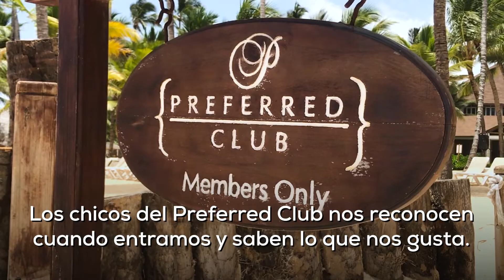Safe in DR. Absolutely beautiful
Los Truman dicen que República Dominicana es uno de los países mas acogedores que han conocido.
En Punta Cana los recibieron con brazos abiertos, practicaron deportes acuáticos y compraron muchos souvenirs para sus amigos y familiares en Texas, EE.UU..